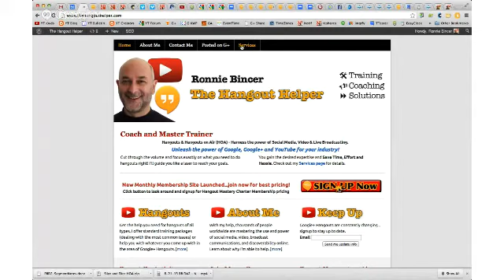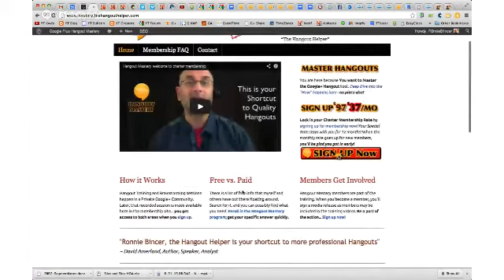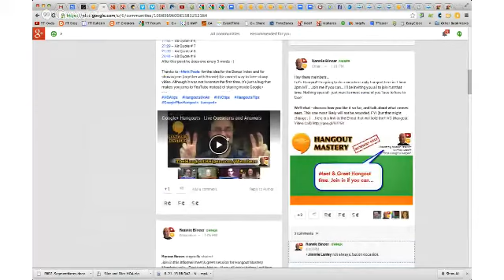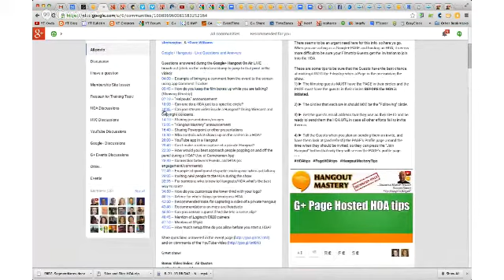Learning About Hangouts On Air With Ronnie Bincer - Voices Of Marketing Ep.20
In this interview with Ronnie Bincer we talk a lot about using the Google Hangouts on Air platform and the advantages of Google+ for your business.